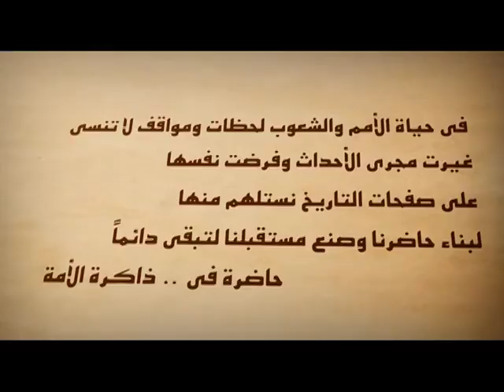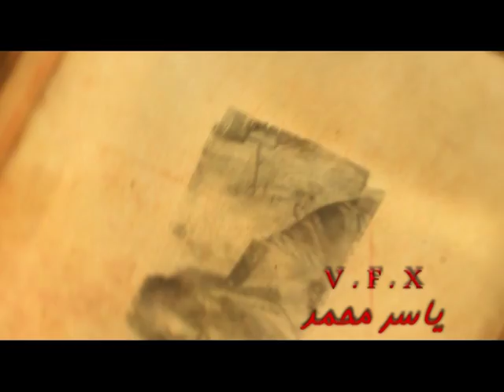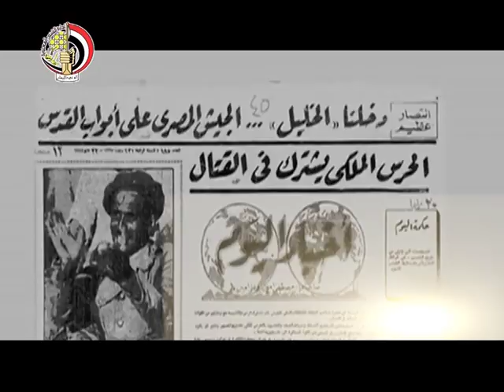برنامج ذاكرة الأمة الحلقة الثالثة من شهر مايو 2016